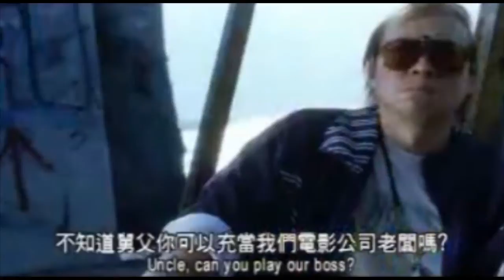香港儒釋道院 現場玩嘢32(學生組配樂習作) - 鄧康仕主席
香港儒釋道院 現場玩嘢32(學生組配樂習作)